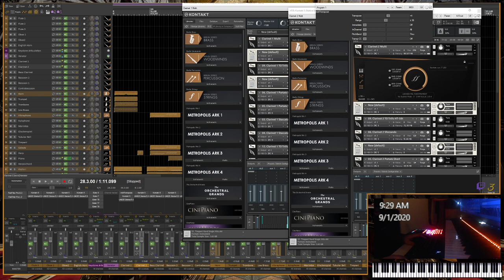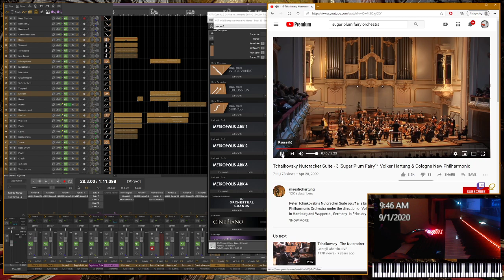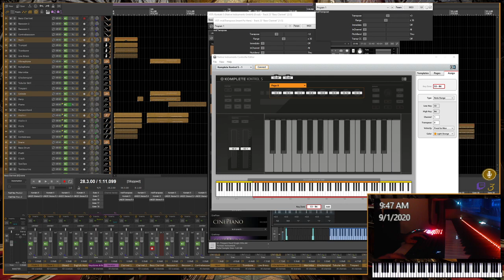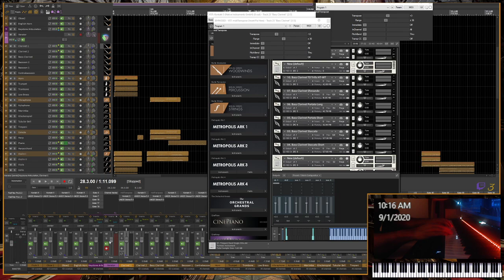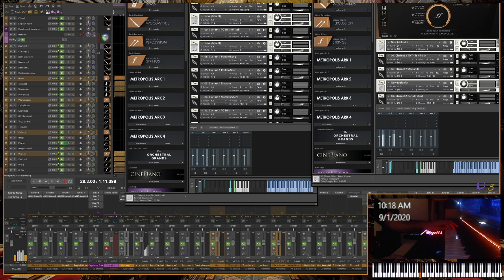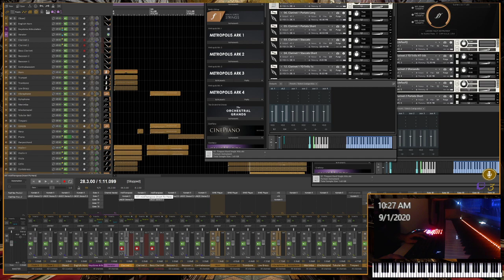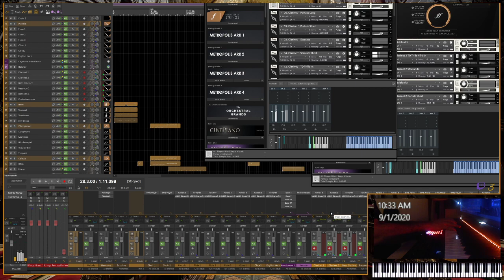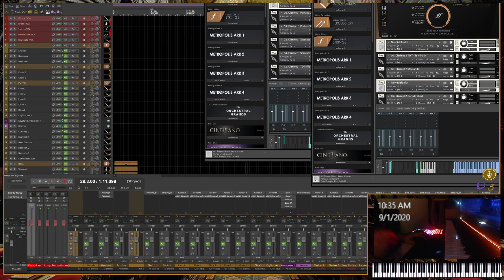Berlin Woodwinds Clarinet Balancing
Balancing the articulations for BWW legacy and expansion A Clarinets/Bass Clarinet